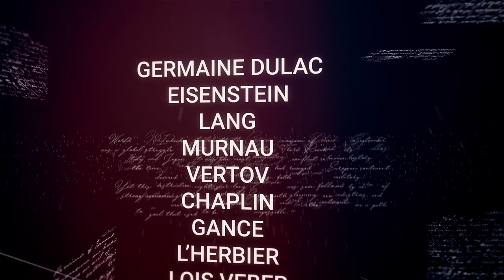Histoire(s) du cinéma 1920 1927 Bande-Annonce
Bande-annonce de la soirée Histoire(s) du cinéma du 16 juin 2023